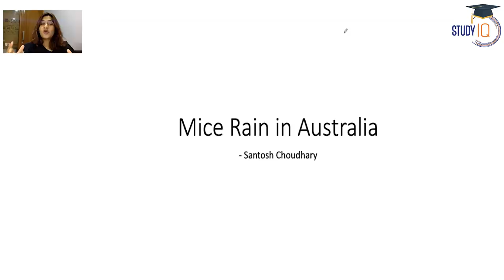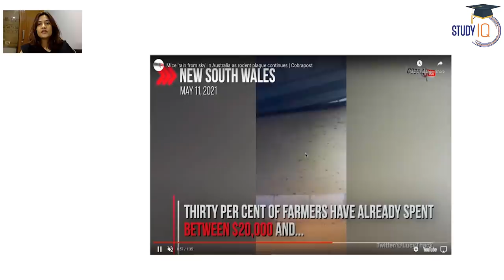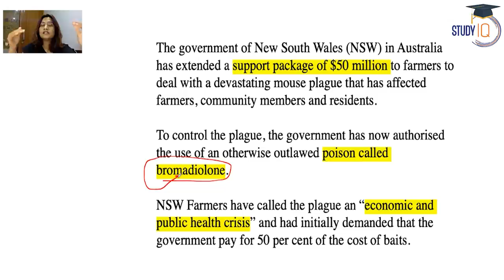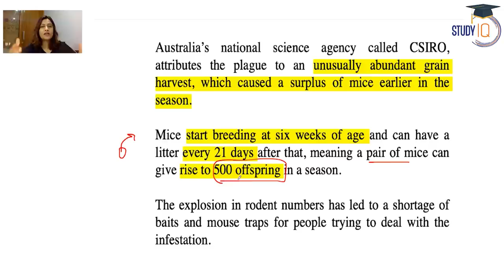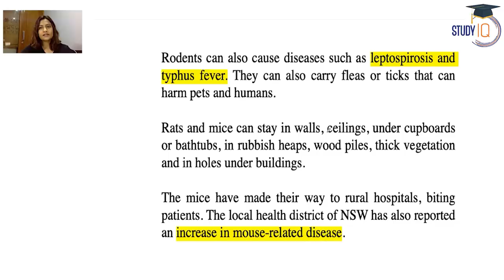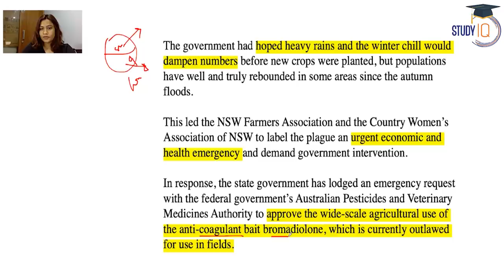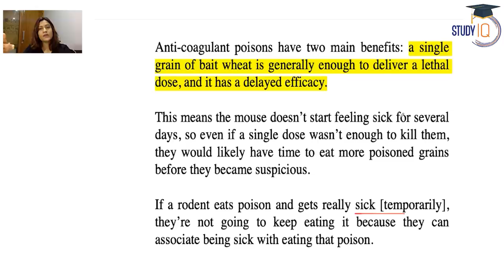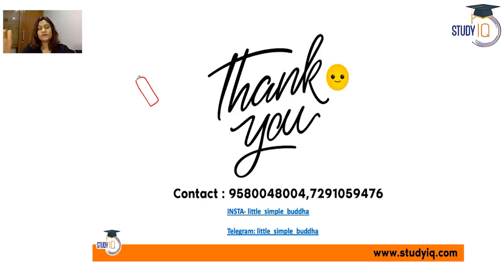Australia Mice Plague 2021 - How plague of this large scale affect people & economy?